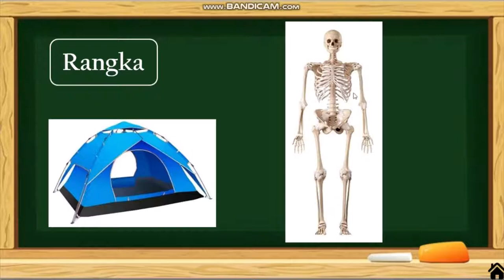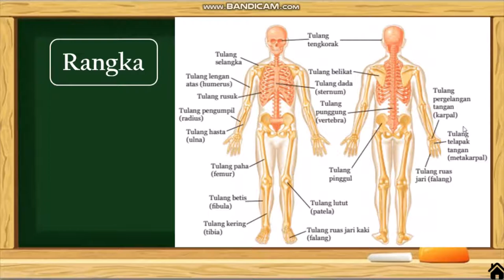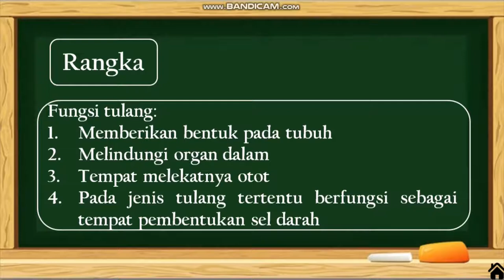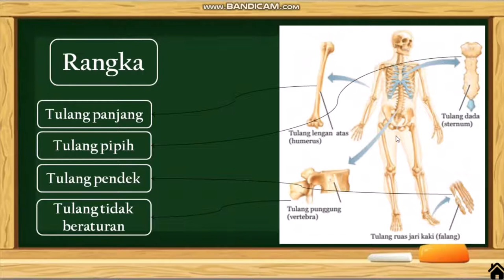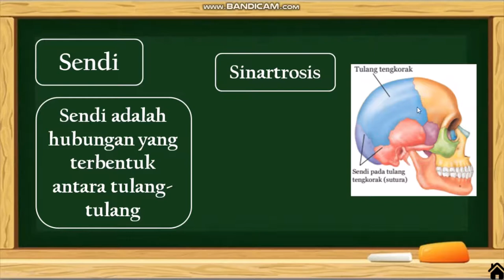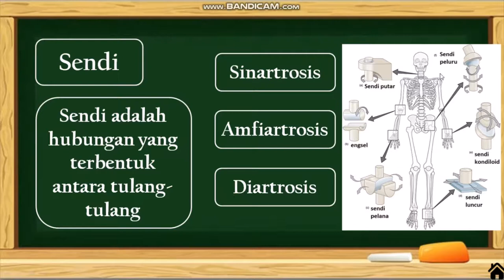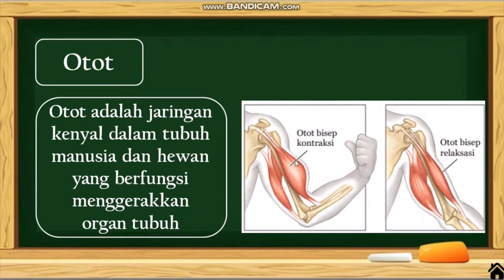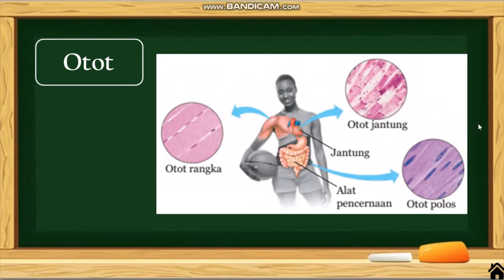Sistem Gerak pada Manusia | Materi IPA Kelas 8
Kelas : 8
Materi : Sistem Gerak pada Manusia
Sub Materi : Rangka, Sendi dan Otot

Semoga Bermanfaat :)